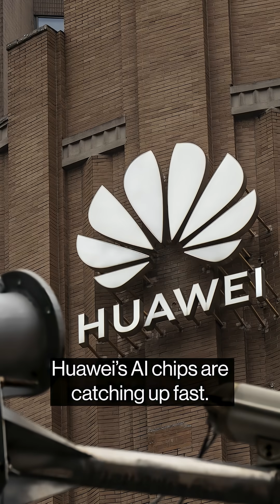Inside the US-China Showdown Over AI Chips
China is urging firms to avoid Nvidia’s H20 chips even after President Donald Trump reversed an effective US ban on such sales.

So how does China’s own AI chips compare and are those viable alternatives?